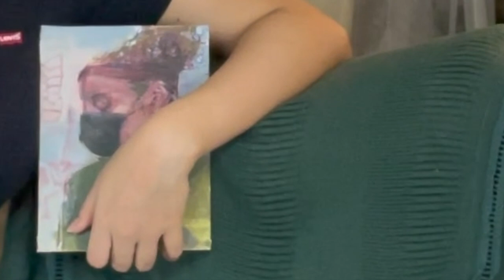Answering questions for the first time 😳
Plenty of dust bunnies and gloss and wavy warps YUH